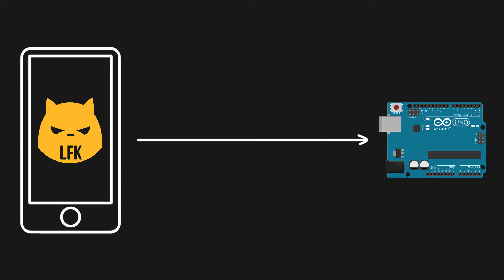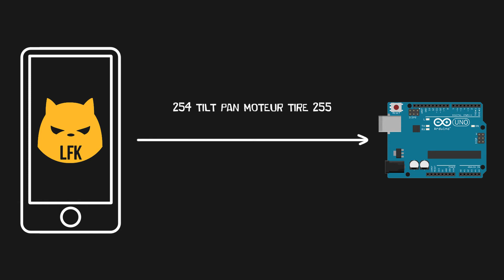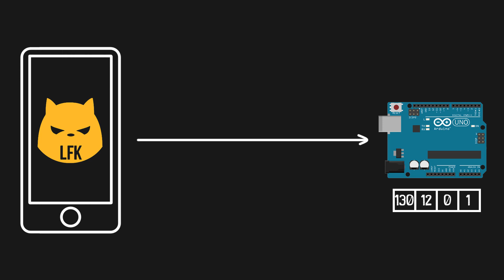Tourelle nerf bluetooth - BuildLog 2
Dans ce second build-log, j'essaye d'expliquer la facon dons je gere la communication entre les appareils !